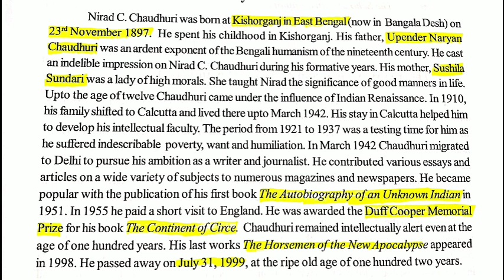Nirad C Chaudhary||Autobiography of an Unknown Indian||A passage to England|English literature video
English literature video about short details of Nirad C Chaudhary Autobiography of an Unknown Indian. Autobiography of an Unknown Indian by Nirad C Chaudhary.
Contributions of Nirad C Chaudhary in English literature. Indian English writer and journalist Nirad C Chaudhary short details.
Duff Cooper prize winner 🏆 Nirad C Chaudhary.

THY Fingers Make Early Flowers 🌺 by Edward Estin Cummings poem link-